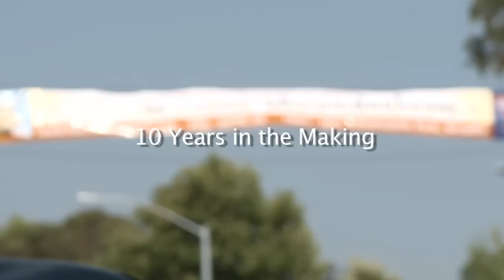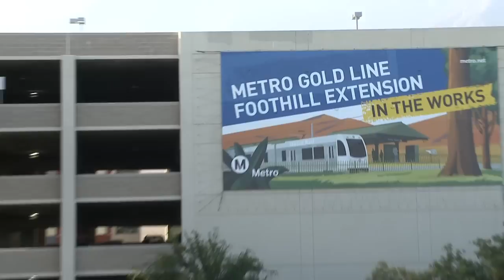Gold Line Foothill Extension Groundbreaking